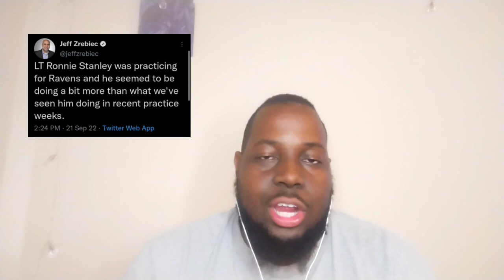Ravens Injury Report (9/21): Lamar Jackson Wearing Protective Sleeve?? & Ronnie Stanley Ramping Up..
Ravens Injury Report ahead of Patriots game. Ravens are in decent shape.